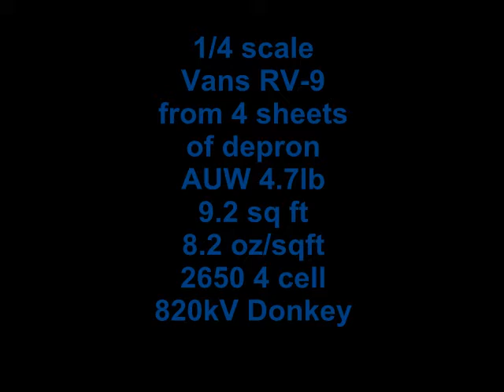Vans RV 9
25% scale foamie from 4 sheets of 6mm depron